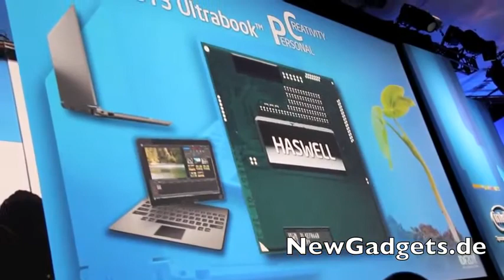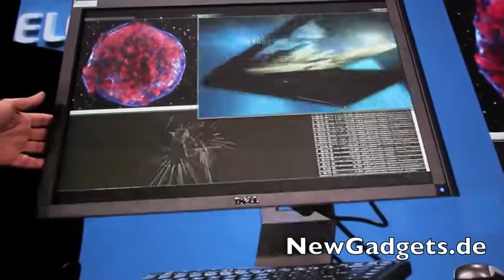Intel Haswell 2013 4th generation intel core i7, i5 and i3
Intel Core i7-4770S Processor Quad Core, 8MB L3 Cache, 3.1GHz, 84W, Fan, 1200 MHz Graphics Core Speed
ntel Core i7-4770 Processor - Quad Core, 8MB L3 Cache, 3.4GHz, 84W, Fan, 1200 MHz Graphics Core Speed
Intel Core i7-4770K Processor - Quad Core, 8MB L3 Cache, 3.5GHz, 84W, Fan, Unlocked Multiplier, 1250 MHz Graphics Core Speed